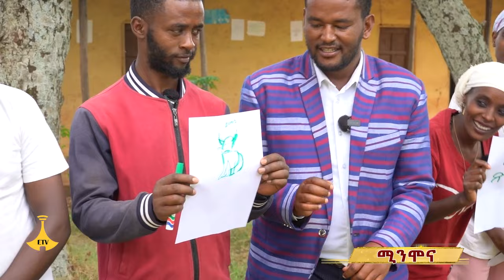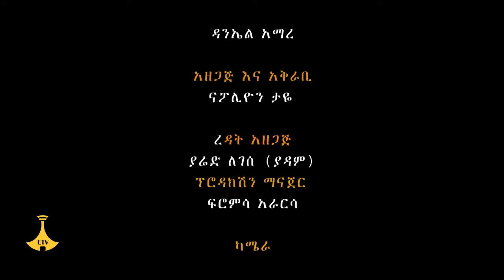ከ 40 እስከ 100 ወንዶች ይገረዛሉ # ድንቅ ሀገር Dink Hager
በዚህ ቪዲዮ የቡርጂን ብHኤረሰብ አኗኗር እና ባህል ተጋበዙልን፡፡
DINK HAGER ድንቅ ሀገር